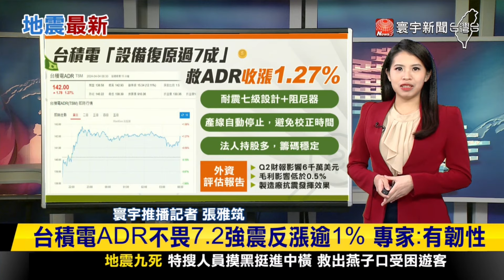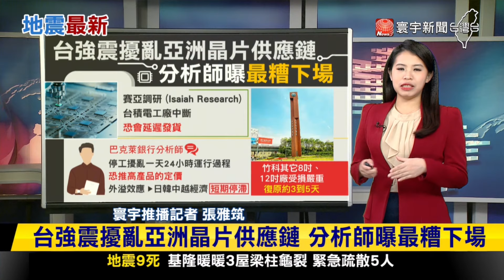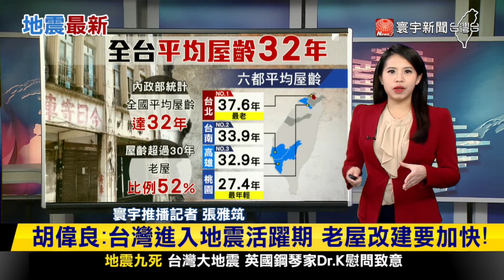【寰報推播】台積電「設備復原過7成」 速救ADR收漲1.27%｜台強震擾亂亞洲晶片供應鏈 分析師曝最糟下場｜20240404｜寰宇新聞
電視螢幕遇地震慘摔 維修老闆：一天內38人來詢價
陽明交大"無價寶"掉滿地 圖書館部分樓層暫停開放
九曲洞受困遊客求援畫面曝光 東華6失聯學生平安
空拍機發現晶英員工逾30人受困隧道搖旗呼救
8外國遊客慘困中橫今獲救 "一身灰"笑喊：很幸運
8外籍客慘困中橫一夜獲救 一身泥灰喊：很幸運
桃園中壢大樓樓梯牆面震出大洞 危險畫面曝
中壢一號宅外牆梁柱裂 地下室牆面崩
強震後桃園某大樓牆面破洞...住戶心驚
鋼筋裸露可穿透直視隔壁房 中壢牆樑柱裂
全台平均屋齡達32年 老屋改建再加緊
胡偉良：台灣進入地震活躍期 老屋改建要加快
台積電"設備復原過7成" 速救ADR收漲1.27%
台積電ADR不畏7.2強震反漲逾1% 專家：有韌性
損失達6000萬美元？台積電：設備復原率超7成
台積電線上晶圓部分損毀 Q2財測影響約6000萬美元
台灣地牛愛翻身 為台積電等晶片業者帶來考驗
台強震擾亂亞洲晶片供應鏈 分析師曝最糟下場